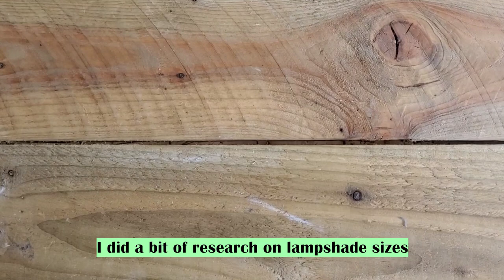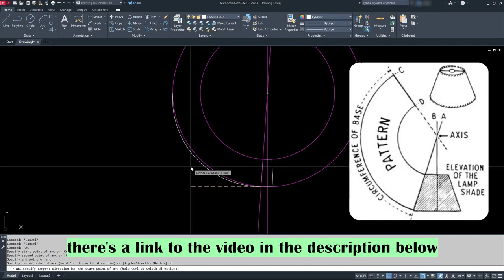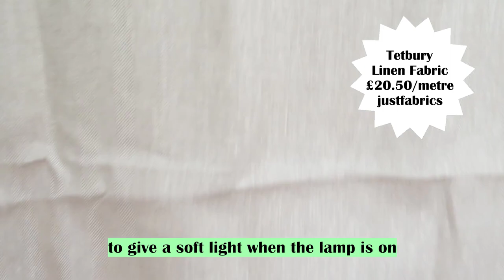DIY 1970's Inspired Tapered Lampshade | Vintage Style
I've always loved these lamps from the 1970's and was lucky enough to purchase one from eBay, however it didn't come with a shade. There are reproductions out there but they usually cost more than the lamps and also I wanted something more subtle to match my home interior, so I gave it a go making my own lampshade and it was a lot easier than I thought!

Credits:
Free vector vintage geometric groovy pattern:

Big thank you to music creators who share their  music for videos!